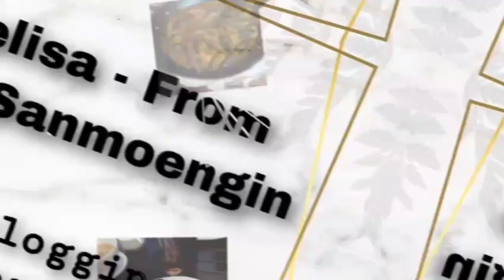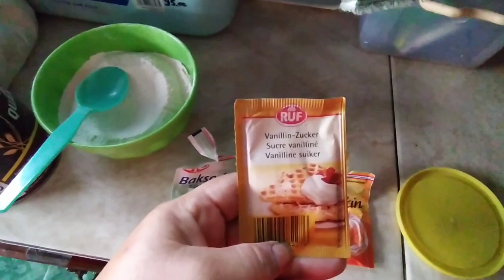masak di rumah, ayah ulang tahun .. happy birthday Daddy 🎂❤️😘